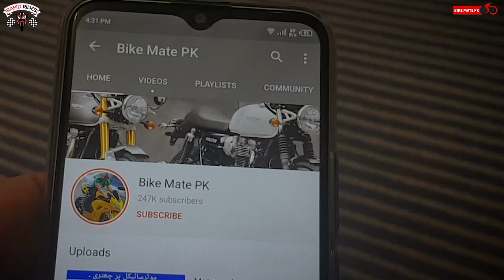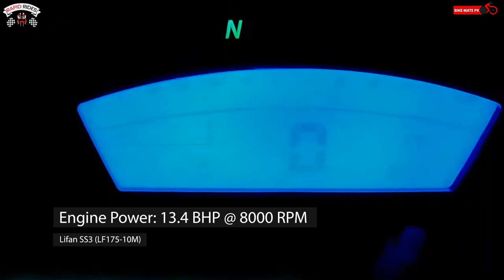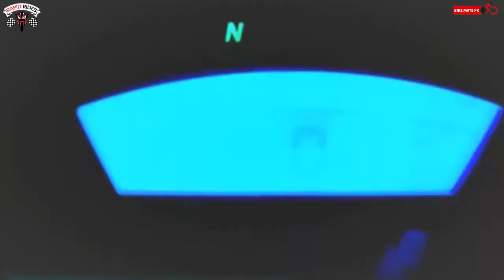Lifan SS3 LF 175 2021 Model at Rapid Rides Lahore | Price And Specifications | Bike Mate PK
For more information Please call Rapid Rides on (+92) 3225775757
Bike Mate PK is Back with yet another video and this time it is about a Sports Naked Bike Which is  Lifan SS3 LF 175 brought to you by the Home of Lifan in Lahore namely RAPID RIDES. In this video i have talked in detail about this motorcycle and its specifications. I hope you liked what you just saw.
Regards.